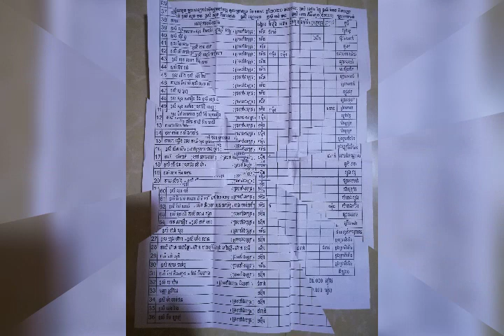April 4, 2020